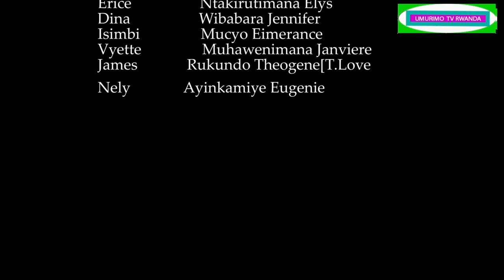RURASHONGA EP 11 FILM NSHYASHYA2021//Dina ntashaka Isimbi murugo,Eric na Isimbi mwihurizo?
RWANDAN MOVIE
FILM NYARWANDA NSHYASHYA
AGASOBANU GASHYA